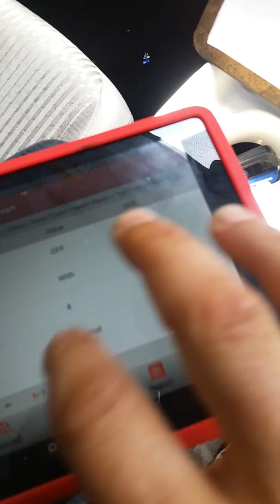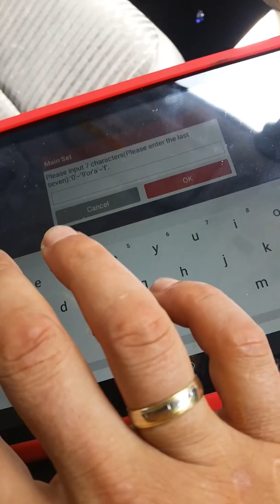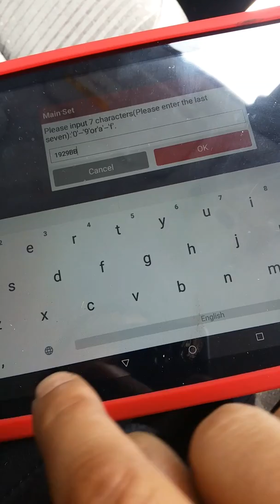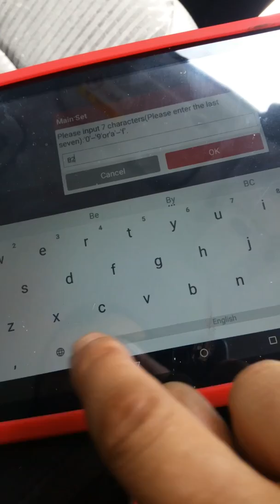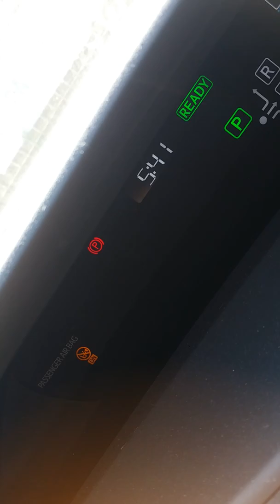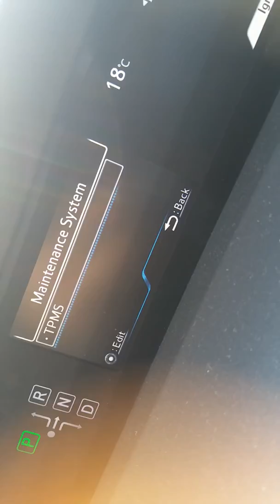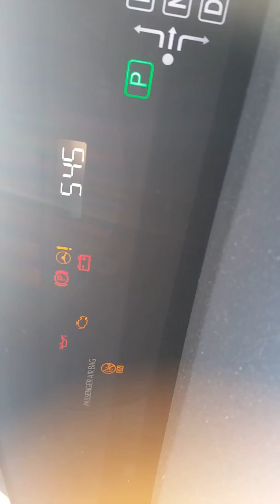Tyre pressure sensor coding on Toyota prius 2016》》